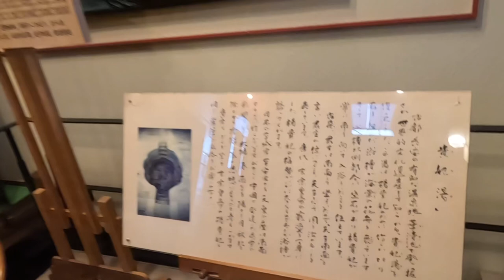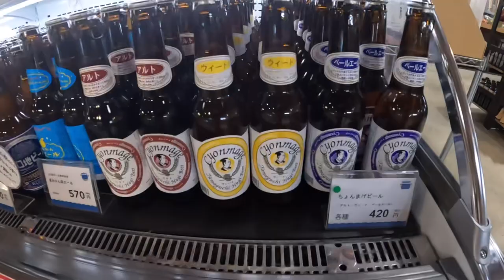1泊2日山口県の旅【VLOG】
初山口県。

日本にはいろんな場所があるな〜

あとVLOGの概念ってなに？？